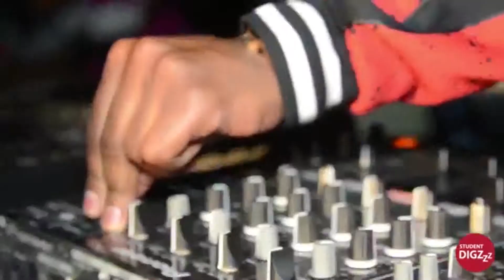Student digz Opening Party - 5 April 2019